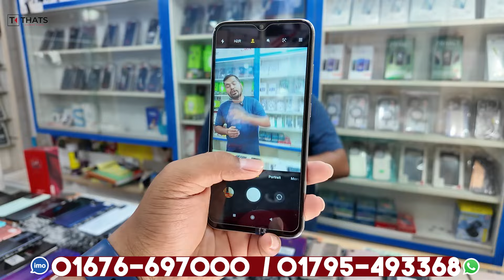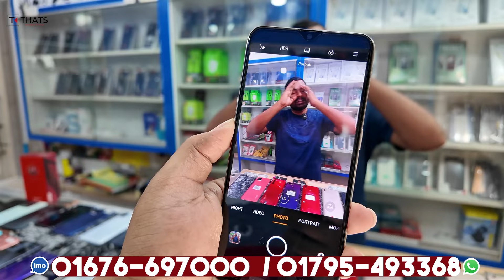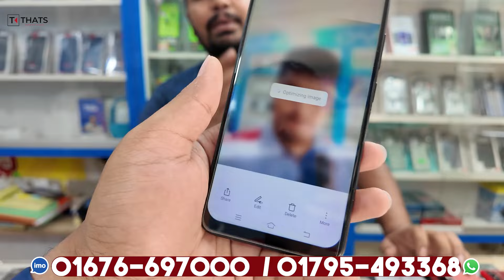Second Hand Mobile Update Price 2024😱 Used Smartphone Cheap Price In Bangladesh|Used iPhone Price BD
Adeo mobile shop
Rojonigondha mobile market
Dhaka Cantonment , kochukhet

used iphone
used phone
second hand mobile
used
iphone